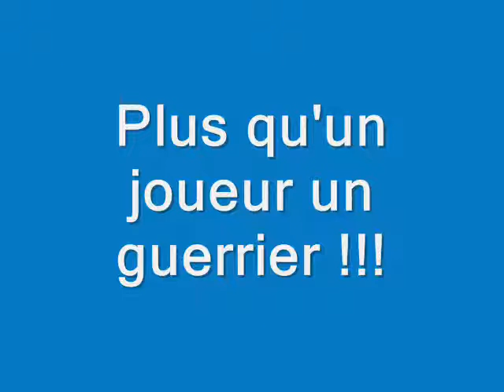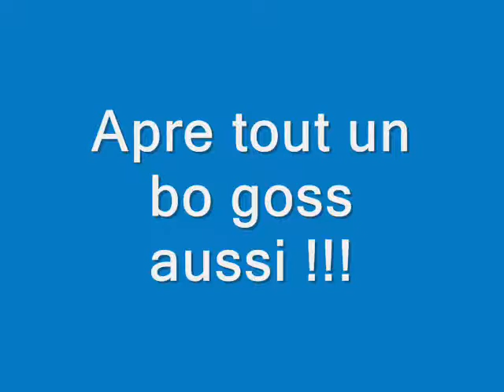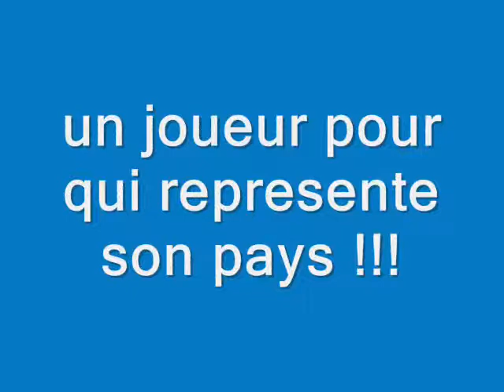lorick cana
vullnet !